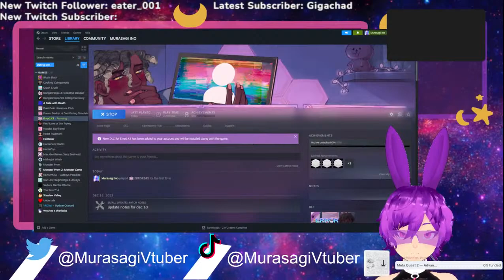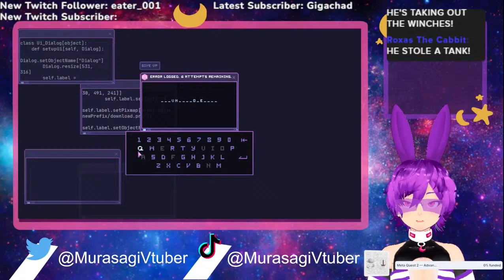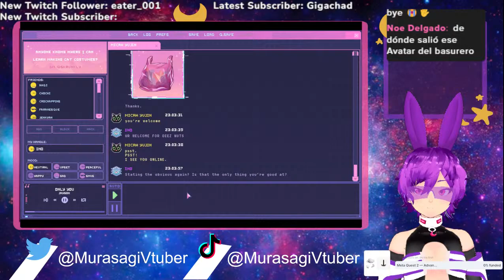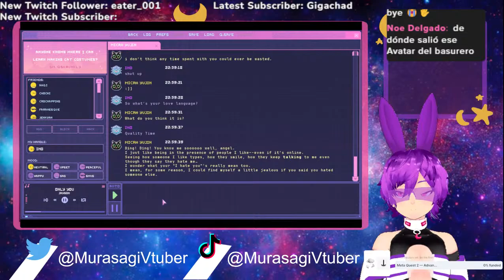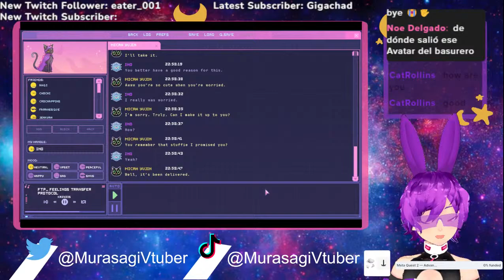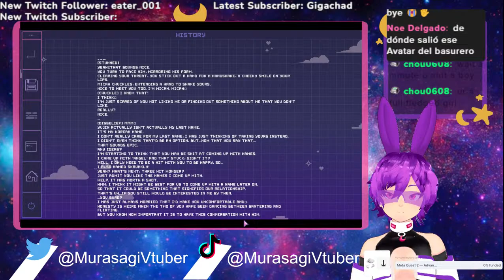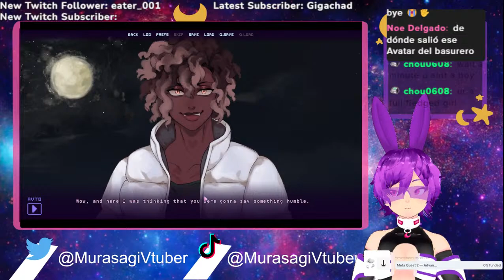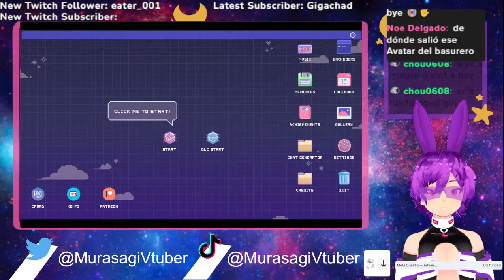I'd let him hack into my mainframe | ERROR143